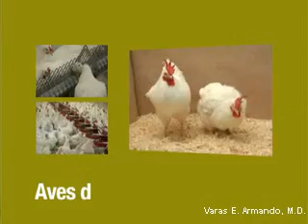Conceptual Focus on Obesity, part 3b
- the nature's ecosystem